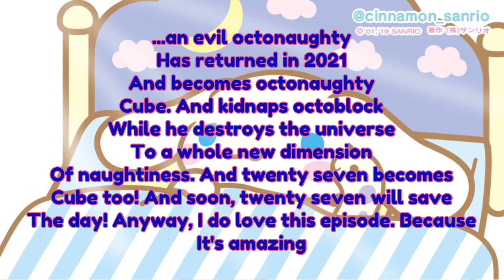For number-blocks: My feedback for "now in 3D!"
About the kalista's channel:

Meet kalista and her friends:
Kalista